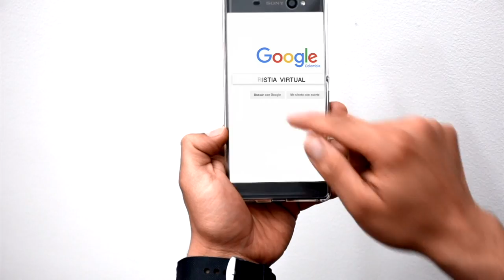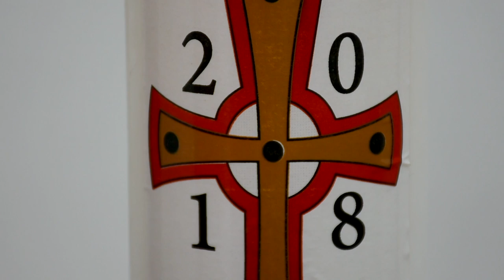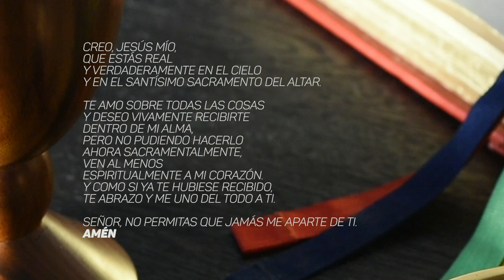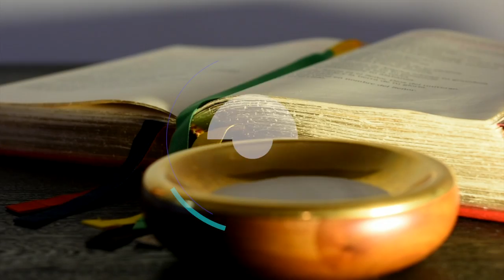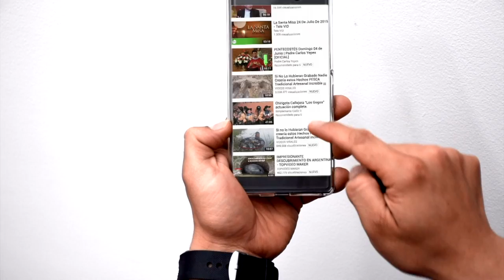EUCARISTÍA VIRTUAL SANTA MISA | Viernes 6 de abril de 2018 | Padre Efraín Castaño Arboleda